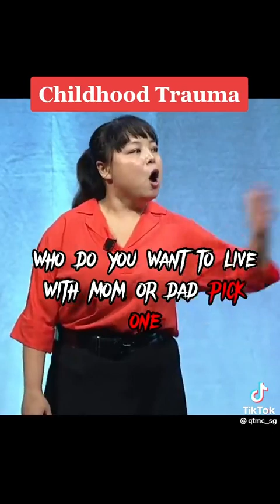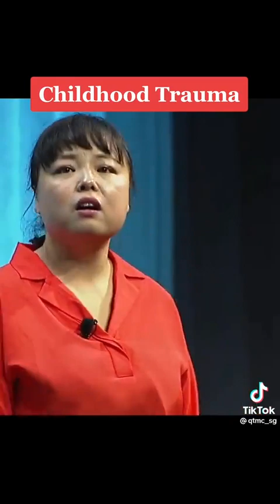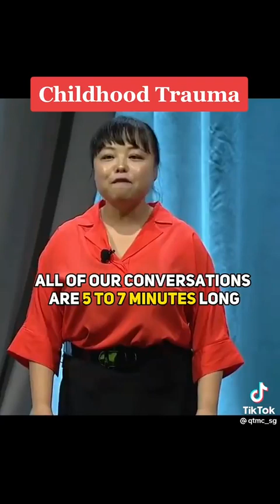What Motivation Have You Got?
She is so brave !!!

This video is owned by someone